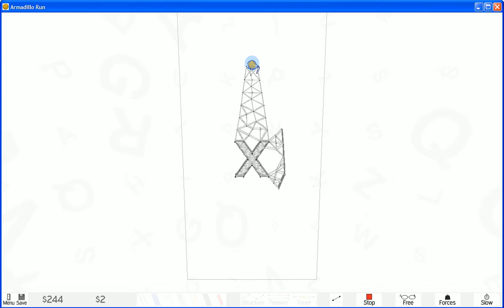Armadillo Run - alfabeto - X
soluzione della lettera X dell'alfabeto di Armadillo Run